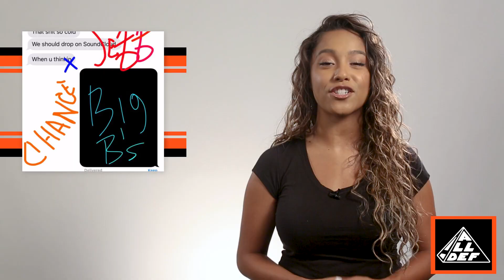Chance The Rapper Previews New Music on Instagram | All Def Music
Chance The Rapper teases new music in an Instagram video on Tuesday. He shares a snippet keeping fans on their toes and leaving them wanting more.

Starring: Denise Jones
Produced: Denise Jones & Serena Powell
Edited: Bhakti Duran